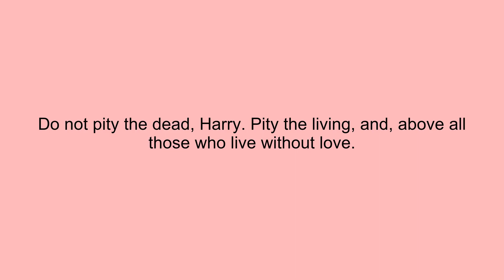Do not pity the dead